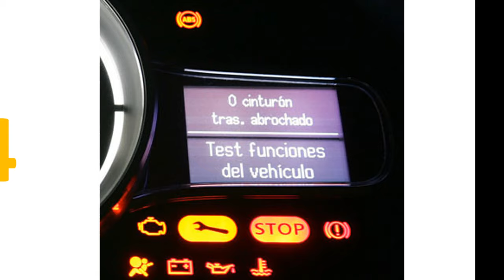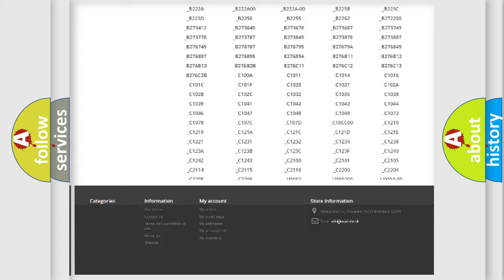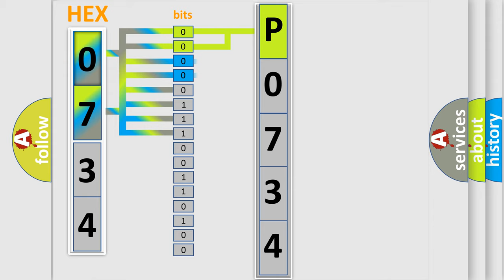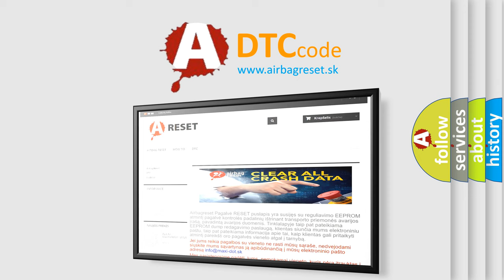DTC Dodge P0734 Short Explanation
Contents:
0:21 Basic DTC analysis according to OBD2 protocol standard.
1:48 Insight into programming
2:58 A diagnostically understandable description of the Diagnostic Trouble Code
3:05 Basic error definition

Make:
Dodge
Code:
P0734
Definition:
Rear Occupant Classification Sensor RH Collision Detection
Description:
One of following conditions is met:Front seat assembly RH malfunctionOccupant classification ECU malfunctionRear occupant classification sensor RH sensed large load
Cause:
 Occupant classification ECU Front seat assembly RH (Rear occupant classification sensor RH)